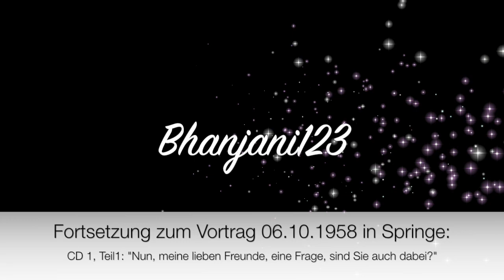BG Vortrag 06.10.1958 (Antwort auf den Bericht d. Herrn Zieger)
Bruno Gröning (in Originalstimme) richtet anerkennende Worte an Herrn J.E. Zieger zu seinem Beitrag im Rahmen des Vortrages von Bruno Gröning am 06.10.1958 in Springe bei Hermann Kastorf. (Der Erlebnisbericht Herr Zieger und die Worte Bruno Grönings fanden vor dem eigentlichen Vortrag statt).

Bruno Groening (in original voice) addresses appreciative words to Mr. J.E. Zieger to his contribution in the lecture of Bruno Gröning on 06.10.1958 in Springe at the place of Hermann Kastorf. (The experience report Mr. Zieger and the words of Bruno Groening took place before the actual lecture started).